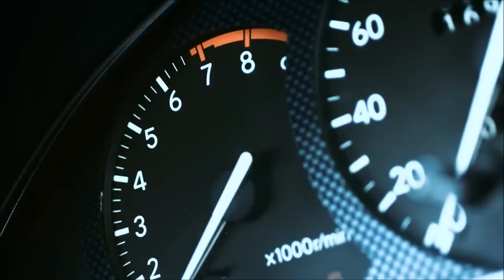Part II : 1994 Toyota Celica GT4 GT-FOUR ST205 J-Spec - Blitz Nür-Spec - JDM - Good quality HD 1080p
When I recorded the first film three years ago, I would never have thought that these few seconds of this first movie of my GT-four get so much attention on YouTube. Over 250.000 and many likes !!! Crazy !!! Thanks a lot guys :)

This was always embarrassing to me, since you really hardly see anything from the car. I hope with this film along with a few photos at the end, I do the good or better.

Spec List :

- Blitz Nür-Spec 3" exhaust
- Blitz SS Dump-Valve
- Larger / Upgraded Turbo Compressor Wheel CT26 @ 1.2bar
- Blitz Air Intake
- Toyo-Sports Frontmount Intercooler
- Upgraded manifold + Downpipe
- Spacro 3P. Belts
- TEIN SuperStreet Springs
- 17" DARE ST-Ultralight Alloys ( OZ Replica )

Battery replaced in the boot. Runs quick and without any probs between 0,9 ~ 1,2 bar [ 275 ~ 344 PS @ dynotest ]

If you have questions to me or the car, then do it like in the first video. Ask me ! ;-D

Enjoy and keep the good ones.
For all JDM enthusiasts and Celica / GT-four lovers.

photo credits : me